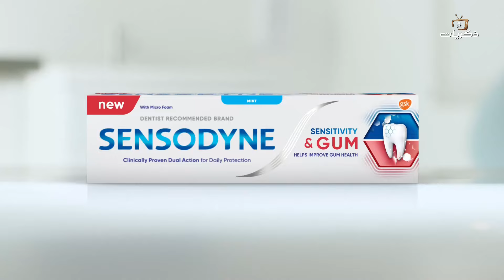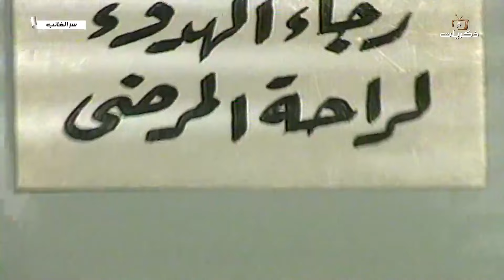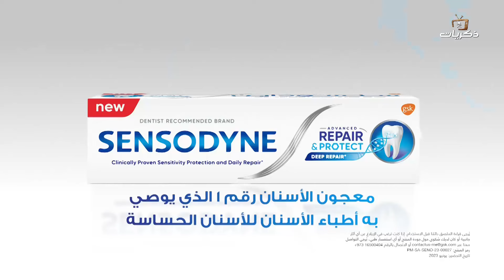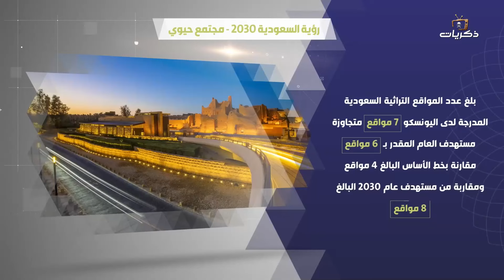مسلسل سر الغائب الحلقة الثانية عشر